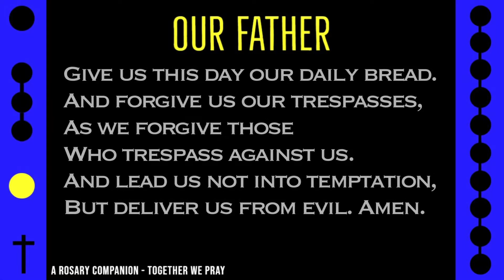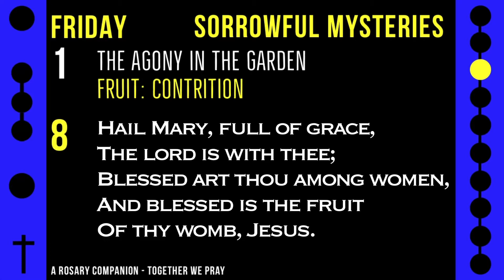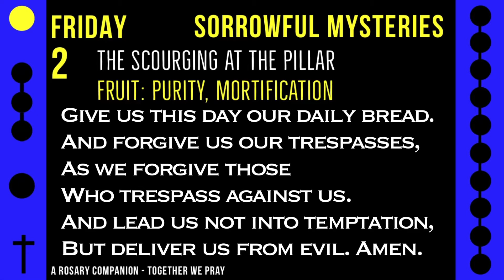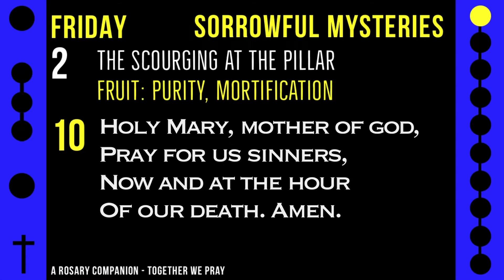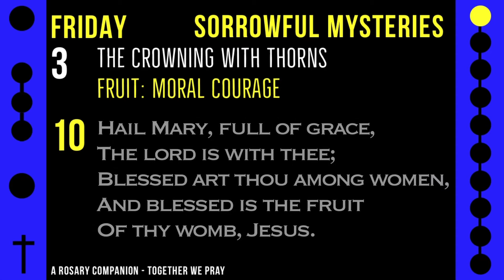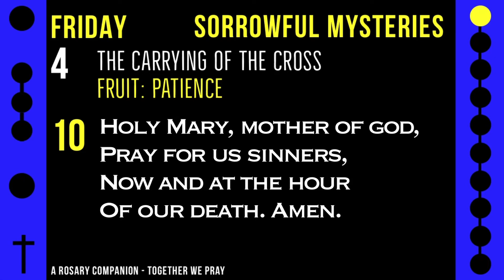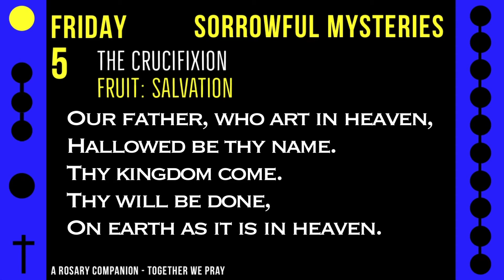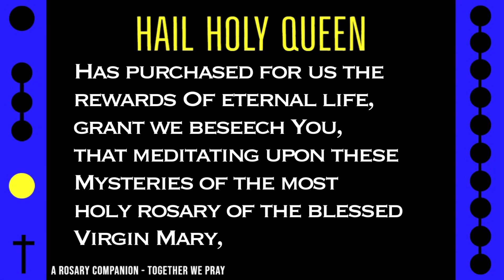FRIDAY - SORROWFUL - Follow Along Rosary - 17 Minute - EX ANIMO - Rosary Prayer in English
EX ANIMO = FROM THE HEART - Enjoy a refreshing blend of beautiful heartfelt melodies that will bring inspiration to your day alongside this Friday rosary.

Or consider a donation through PayPal to help us continue creating quality content

Choose from audio only or follow along videos with all mysteries: Joyful, Sorrowful, Glorious and Luminous.  A short or long version rosary before sleep, while sleeping or at any time of the day will bring you renewed focus and peace.

For every mood, you can journey deeper and pray a rosary today on YouTube.